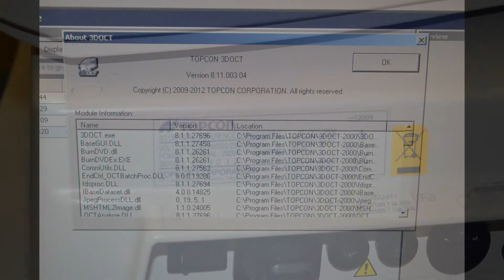TOPCON 3D OCT